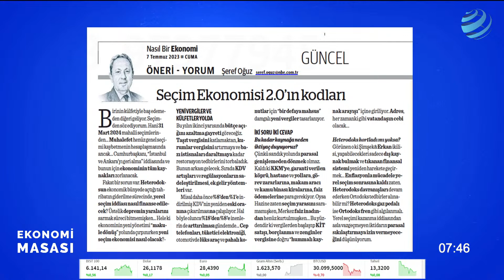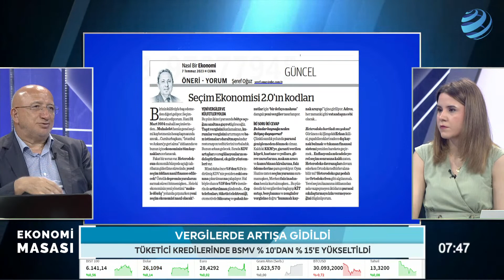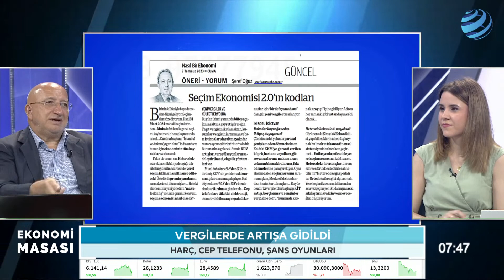KDV Yüzde 20’ye Çıktı! Yurt Dışı Cep Telefonu Kayıt Ücreti 20 Bin Oldu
Torba Kanun teklifi ile önceki gün kamuoyuna duyurulan ek vergi sürprizlerine yenileri eklendi.

Resmi Gazete’de yayımlanan düzenleme ile KDV genel oranı yüzde 18’den yüzde 20’ye yükseltildi. Bazı mal ve hizmetler için uygulanan yüzde 8'lik KDV ise yüzde 10'a yükseltildi. Yurt dışı cep telefonu kayıt ücreti 20 bin oldu, pasaport dahil harçlarda yüzde 50 artışa gidildi.

Vahap Munyar ve Berfin Çipa Ekonomi Masası'nda değerlendirdi.